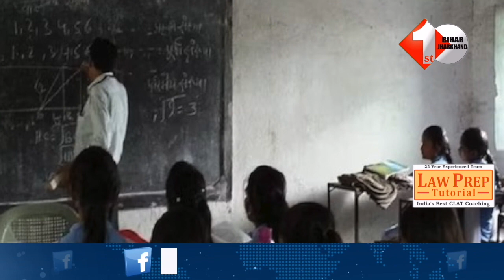फर्जी डिग्री पर नौकरी करने वालों पर होगा एक्श'न, Nitish सरकार को HC ने दिया अल्टीमेटम..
2.Rahul Gandhi ने खाली किया 12 तुगलक लेन का बंगला तो तिलमिला उठे Lalu Yadav|Lalu Yadav |CBI |RTI

3. Anand Mohan की रिहाई पर बोली Mayawati, CM Nitish के फैसले से द'लित समाज नाराज|Mayawati |Anand Mohan